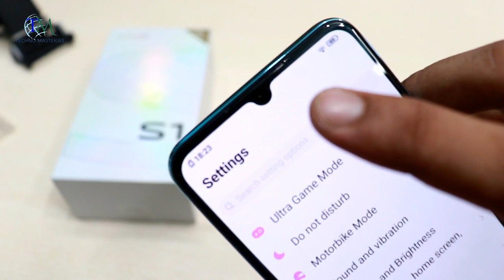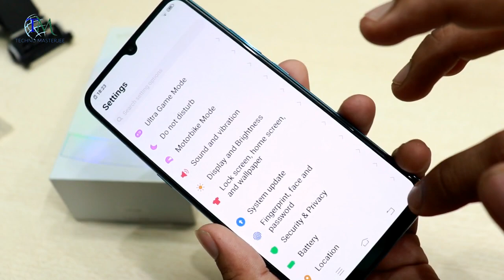VIVO S1 Unboxing & Review 🔥🔥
Hello friends .. I m back with a another unboxing. In this video I'm gonna unboxing  this brand new VIVO S1. So enjoy the video and if you have any queries ..
★My Id On Callme4 Apps is :-
 technomasterjee@cm4

For shopping in this website use this link, and share to other people also.